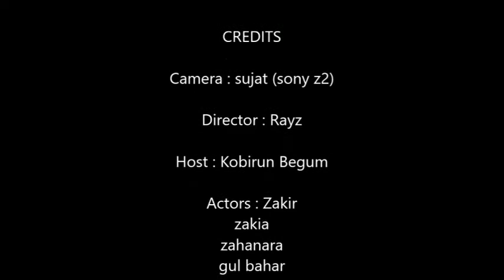Zakia's Surprise Party!!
this is a late post!! we were totally uninvited..just got them celebrating and enjoyed!! hahah peach...